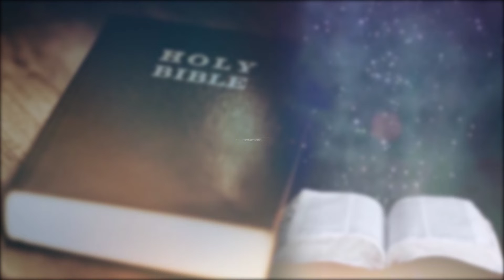TAFAKARI | SIKUKUU YA MAMA YETU WA HUZUNI | Pd. Renato Lavagnoli | Sept 15, 2021